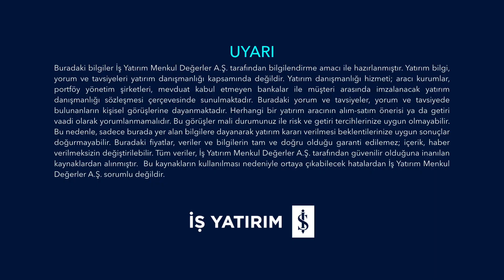VARANT PİYASASINDA NELER OLUYOR? - Naz Noyan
Hazine ve Portföy Yönetimi bölümünden Naz Noyan, varant piyasasında yaşanan gelişmeleri aktarıyor.
- PGSUS hisse senedindeki hareketlilik, PGSUS satım varantlarına da yansıdı.
- En çok işlem gören varantlarımız
- Enflasyon verileri ve Dolar-TL kur